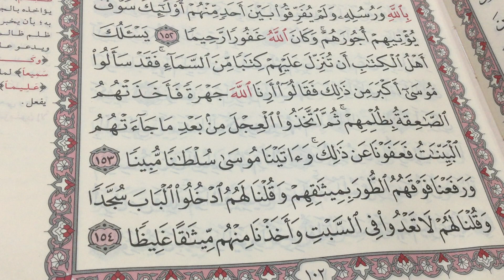ترتيل القران الكريم لفضيلة الشيخ الدكتور عبد الموجود سيد احمد عطيه بأبا حبيبي وماما حبيبتي